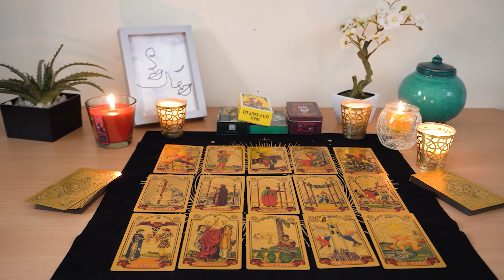ARIES💘 Proclaiming Their Love For You! Cupid's Arrow is About To Strike💘😘